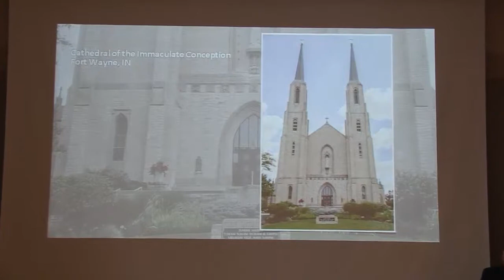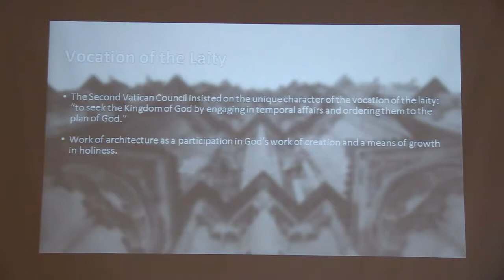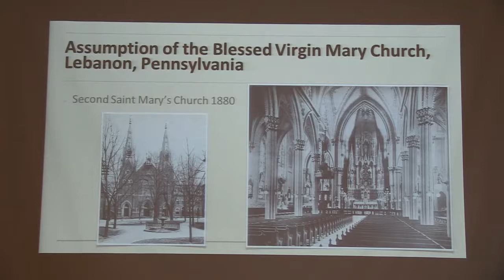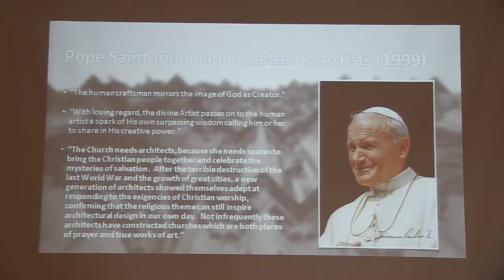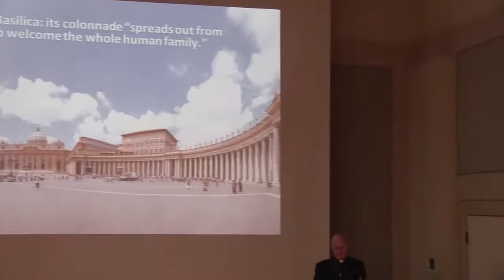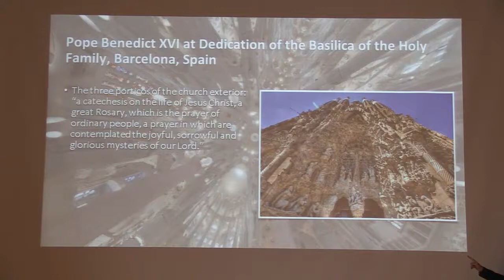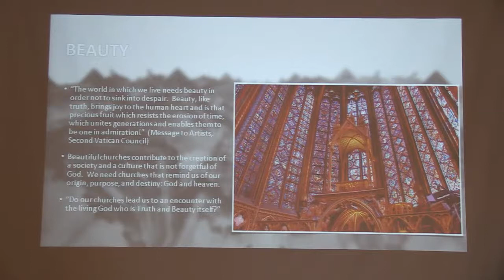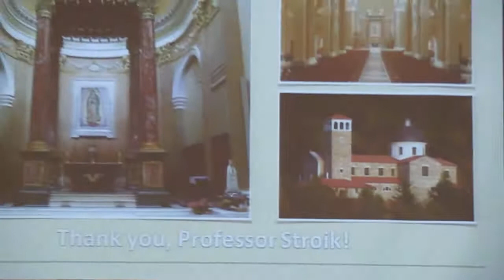Bishop Kevin C. Rhoades Lecture: Serving the Church through Architecture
Bishop Rhoades spoke about the role of architects in service to the Church and the liturgy in light of the teaching of Vatican II and the instruction of the Roman Missal, that sacred buildings “should be truly worthy and beautiful and be signs and symbols of heavenly realities.”  He looked at how sacred architecture helps us in prayer and the liturgy to lift our minds and hearts to the Lord as well as the great need in today’s culture for churches that serve Catholic worship and truly convey a sense of the sacred.